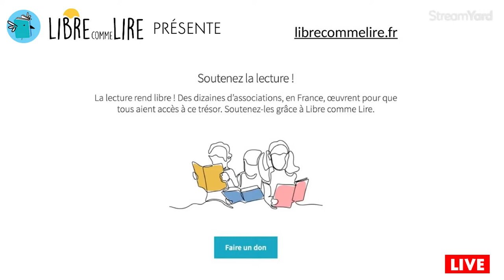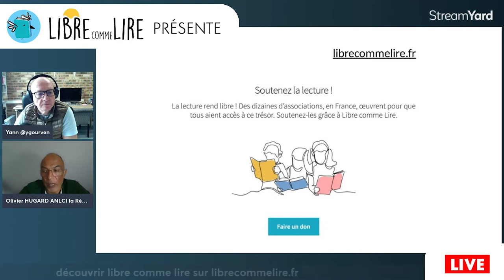Libre comme lire avec Olivier Hugard de l'ANLCI de la Réunion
L'état des lieux de l'illettrisme à la Réunion